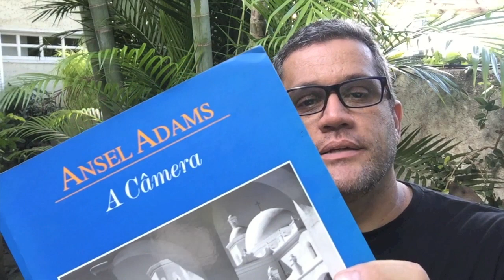A LENTE GRANDE ANGULAR E O EFEITO VERTIGO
Uma lente grande angular deforma a imagem? O efeito "Vertigo" é a prova da compressão dos planos por objetivas?
Como usar a lente grande angular para recriar o efeito Vertigo do diretor Alfred Hitchcock!

Aqui nesse post no meu blog eu mostro como uma proposta arriscada de retratos se transformou num dos melhores retratos da minha carreira:

Receba semanalmente mais aulas sobre fotografia e empreendedorismo, os projetos do estúdio, ensaios aqui no Criadouro e muito mais cadastrando-se na minha lista VIP:
Participe do meu grupo de aprendizado, cooperação e negócios UNO | Telegram, já são mais de 800 fotógrafos de todo o MUNDO